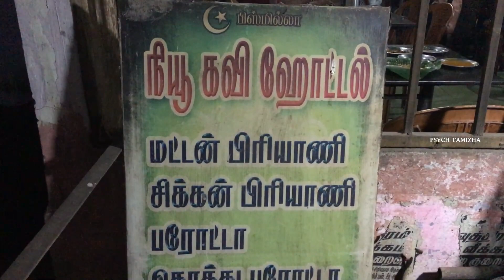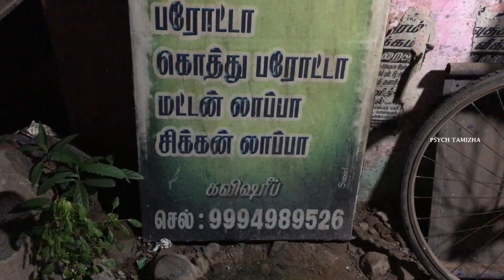NEI PAROTA | FAMOUS STREET FOODS OF PONDICHERRY | 70 YEARS OLD SHOP IN PONDY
Had a great dinner here
This shop is a 70 year old shop serves poricha parota(nei parota) and all non veg items
especially chicken pepper fry and masala kalaki

They are open from 6 am

New Kavi Hotel
Address: Solai Nagar, Kottakuppam, Puducherry, Tamil Nadu 605104

Vishaal S the PsychTamizha

Equipments/ softwares used for Vlogging:

Videography : iPhone 6s plus , Nikon D5300
Video Editing : Adobe Premiere Pro CC 2019 , Wondershare Filmora 9
Thumbnail : Adobe Photoshop CS6 , Snapseed for Android